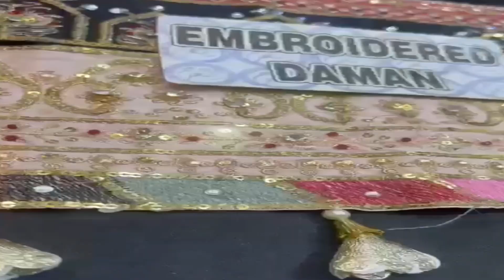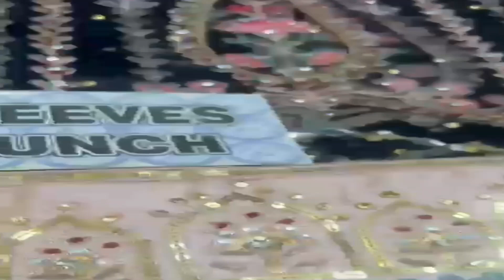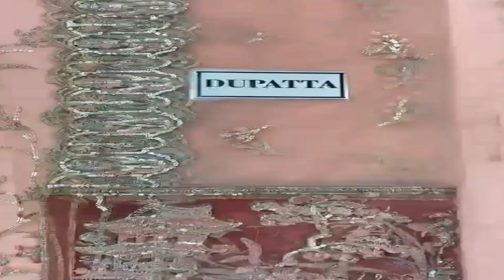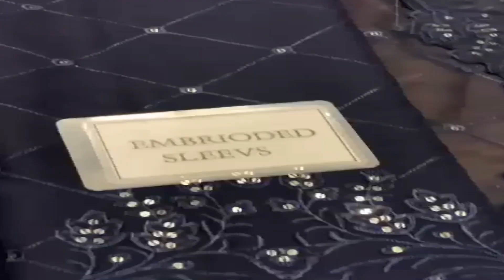Organza Net Wedding Collection New Designs 2022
Fashion cloth 365 is offering Pakistan’s popular and in-demand ladies' fashion brands clothing at reasonable prices. Top quality, latest and top trending ladies' replica suits are available online all over Pakistan.
There’s something about a Pakistani dress with intricate embroidery work that just exudes elegance and femininity. Whether it’s a delicate floral design or bold geometric patterns, embroidery adds a touch of luxury to any dress.
If you’re looking for a Pakistani dress with beautiful embroidery work, you have come to the right place. All of our dresses have beautiful embroidery work done on them with passion and care. Each suit is embroidered with attention to detail so that it looks perfect on you whether you wear it for an office party, or birthday or flaunt it on your special wedding day. We stock suits for every day of the shadi occasion. Let it be Mayon, Mehandi, Barat or Walima, you will find the perfect dress for you for your special day according to your needs and taste and that too at a reasonable price.
There is no denying that Pakistani party and bridal wear dresses are some of the most beautiful in the world. However, if you’re on a budget, you may wonder where you can find these dresses at a lower price.
Now, from the comfort of your home, these Pakistani ladies' dresses at low prices are available on our which is updated with new suits almost every other day. All of our suits are master king copies of major and famous fashion brands for ladies. When we say king replica, it means it's of the highest quality possible and the suit is like same as the original. But it is priced low so that it is affordable and within reach of everyone and you can save money while looking beautiful. We maintain quality and no compromises are made in finishing the suit to its fullest potential to bring out its beauty. We stock various hit code suits from top brands in Pakistan so all the trendy and fashionable, articles are available according to demand.
As our stock runs out quickly, please keep in touch on our WhatsApp to inquire about certain suits because we re-stock hit code suits frequently.